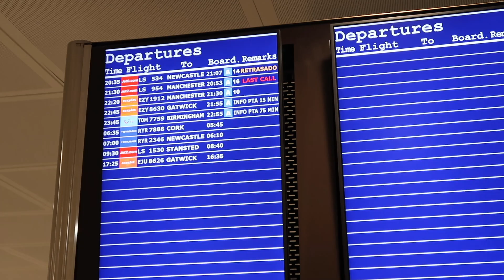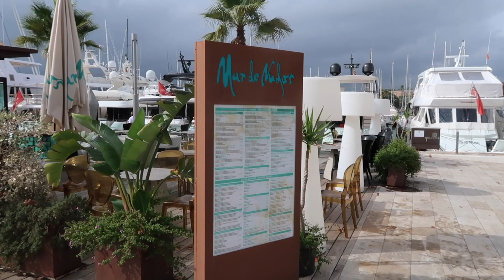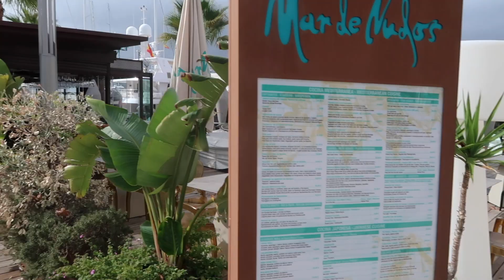Maxaa Kala Kulmaye SPAIN VLOG1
we went to Palma De Mallorca Spain what a beautiful place the people are so friendly and the view wow is so breathtaking.

I hope you guys love this travel guide video I did enjoyed my time in Spain